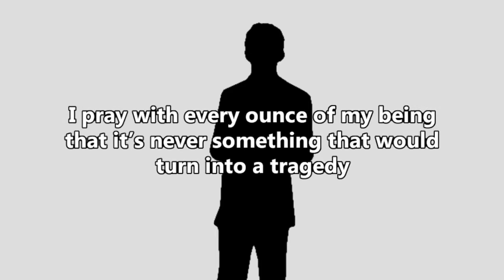Real World Death Note Crimes & Cases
Death Note is the most popular anime of all time, and such has some very dedicated fans. Sometimes this dedication goes a bit to far, with sometimes comical, and sometimes quite dark and disturbing results. Today, we'll be looking at those real life Death Note anime and manga inspired events.